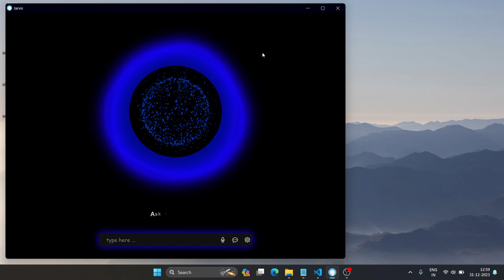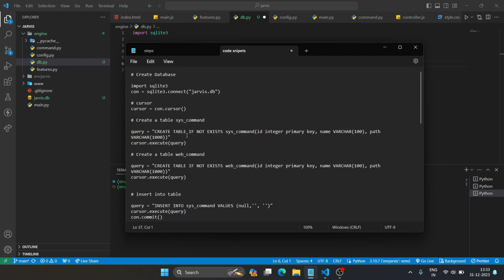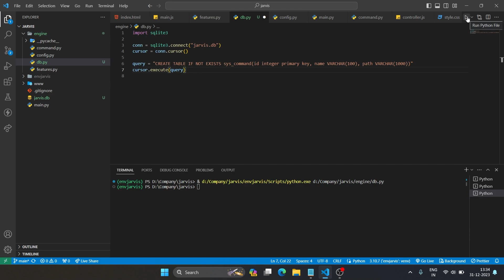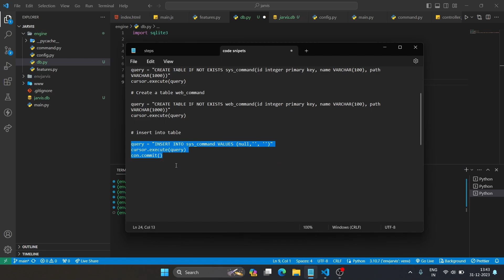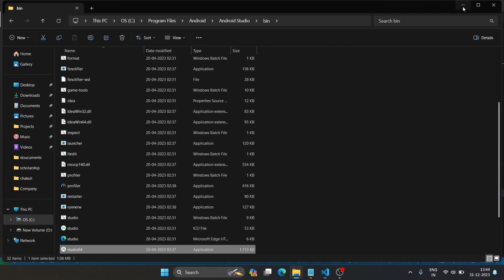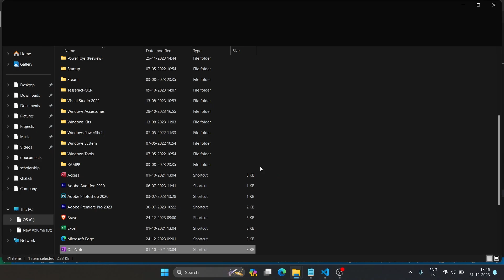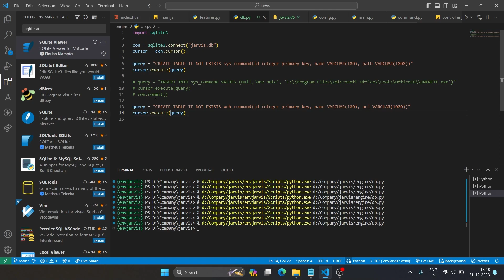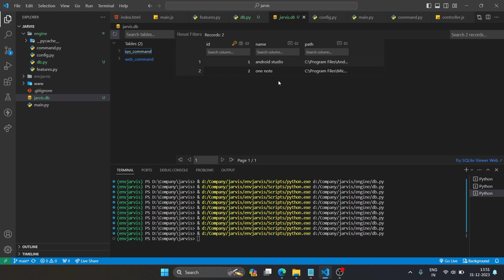How to make | Voice assistant | Jarvis in Python | SQLite Database in Python | Tutorial 9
Hello Friends Welcome to @ProjectsWithDigambar

In this video, We will learn how to use SQLite Database in Python. how to create a database, table, and insert records in the database. These records help to open inaccessible Windows application and also to open web URLs

If You Want To Purchase this project you can contact on given  details